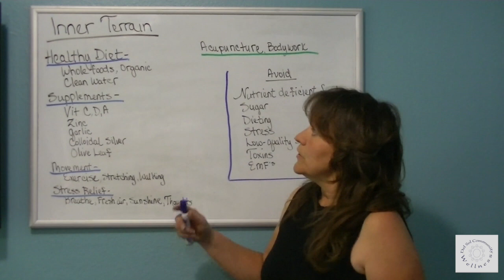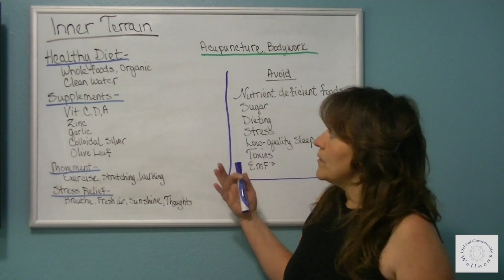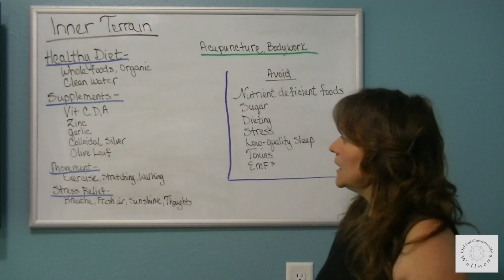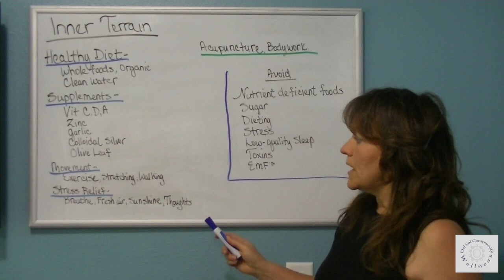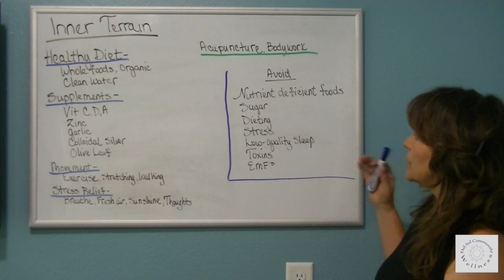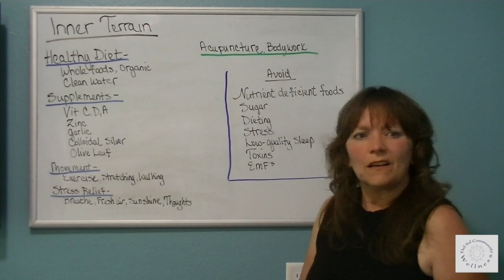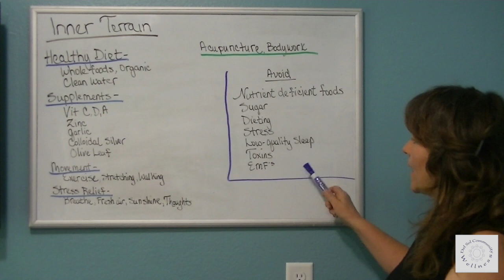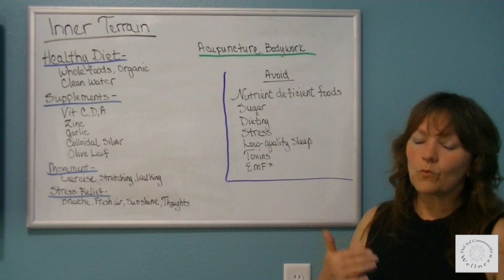How to Build and Support the Inner Terrain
There are the two theories about how human beings can and should keep themselves healthy: Germ Theory and Terrain Theory. Germ Theory pertains to controlling the environment around you; Terrain Theory is the idea of supporting and boosting the body's internal environment.

In this video, learn about things you can do to build and support your body's inner terrain.

Acupuncture, as well as many other holistic and alternative therapies, focuses on supporting your own immune system.

Health care you can afford.
Treatments that work.
Practitioners you can trust.
Del Sol Community Wellness

Del Sol Community Wellness, Inc.
2008 Blue Mesa Ct.,
Loveland, CO 80538